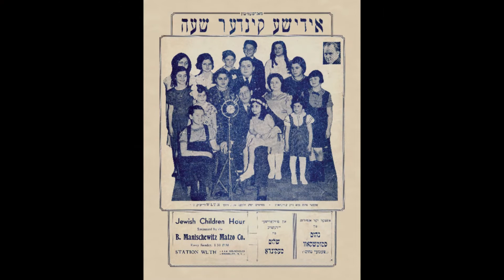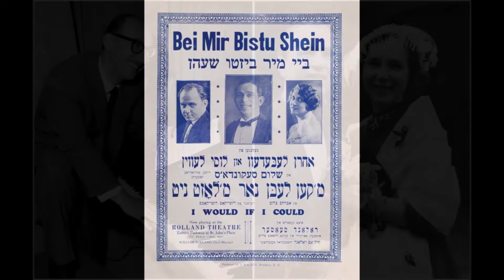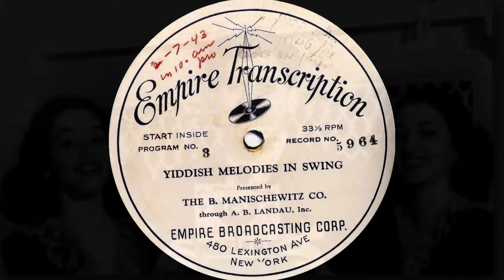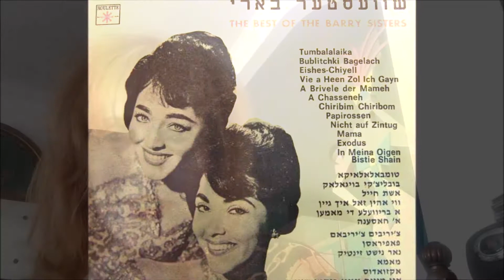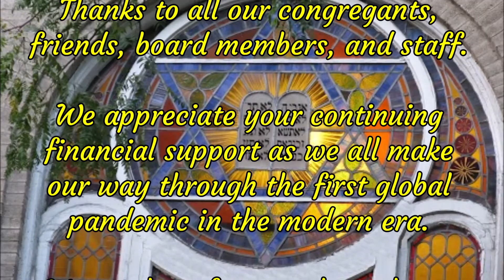AT PastisPrologue Story#4 BarrySisters v3 final